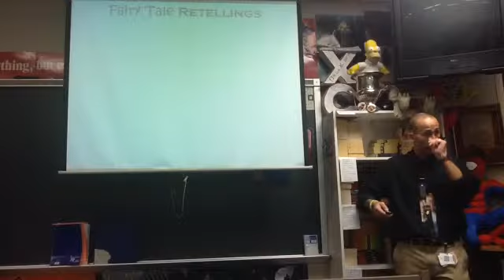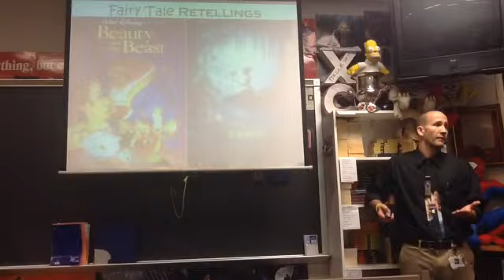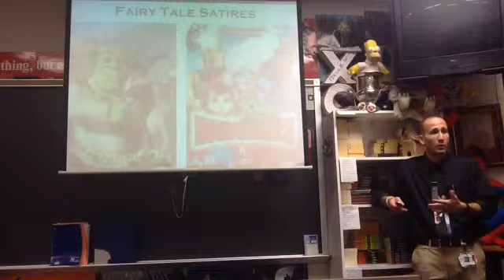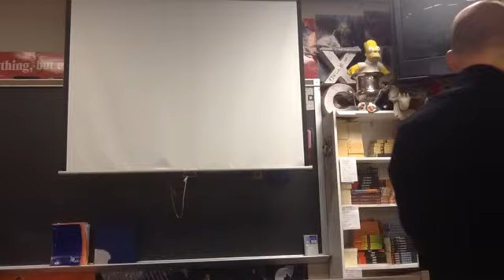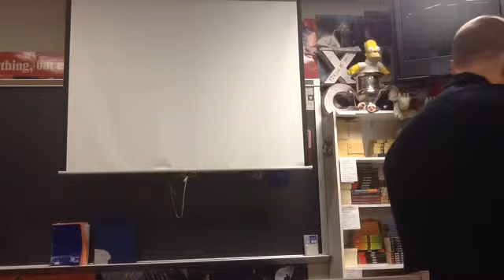51414 Brovicast Advanced Wednesday - Princess finish Intro